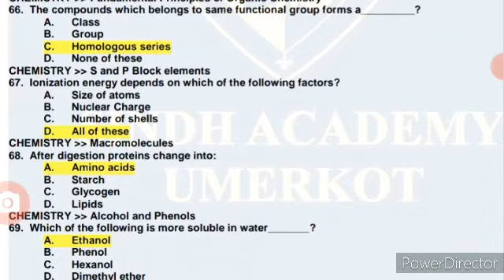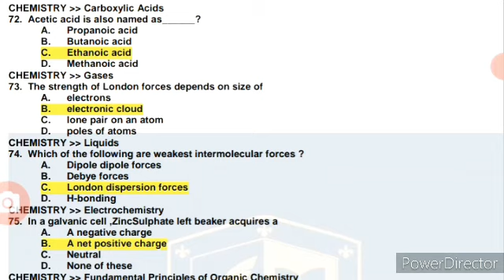PMC Chemistry Sample Test 21Best 56 Solved mcqs for Nmdcat 2022.